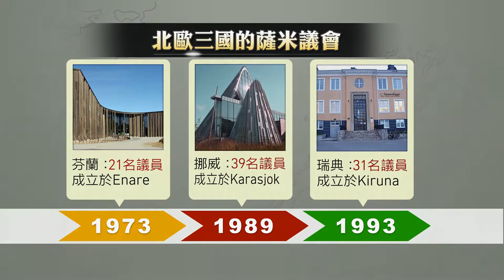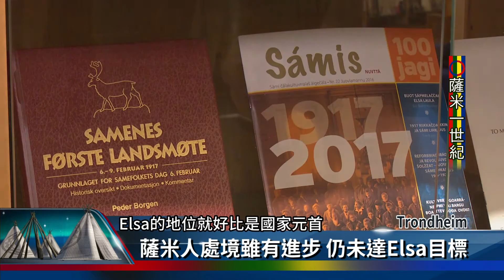挪威.瑞典.芬蘭 跨國薩米會議在Trondheim【客家新聞20170208】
2017年對薩米人來說是個極為重要的年份，除了昨天在新聞中為大家報導的薩米大會百年紀念，正好也碰上挪威、瑞典、芬蘭，三國的薩米議會，召開跨國會議的日子，總共91名議員，高達83位親自來到Trondheim出席這場四年召開一次的跨國會議，大家一致認同，如今薩米人的處境雖然和一世紀前已有長足進步，但依舊未達到當時Elsa Laula Reneberg所設定的目標。